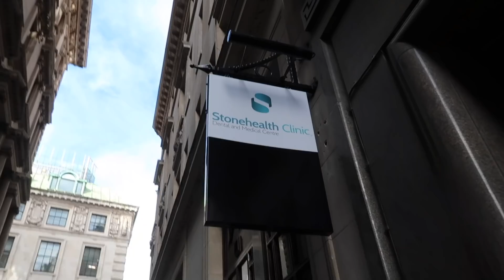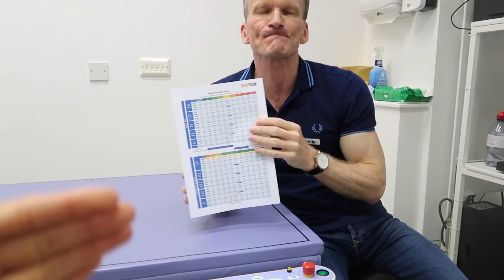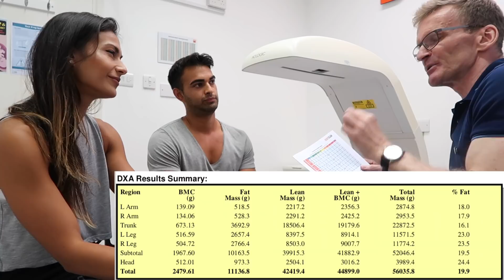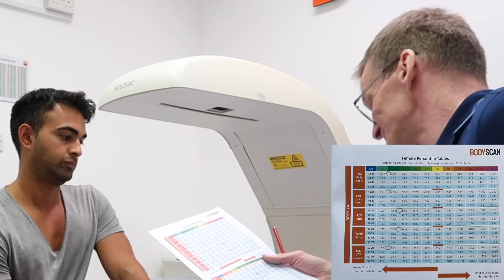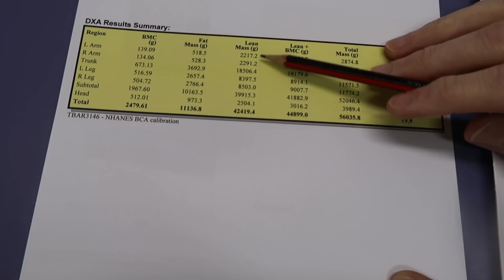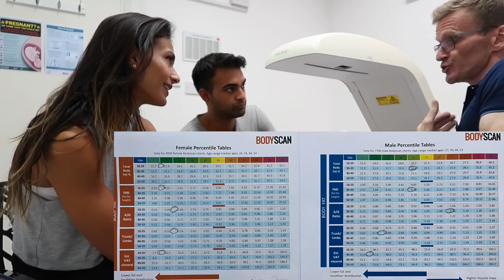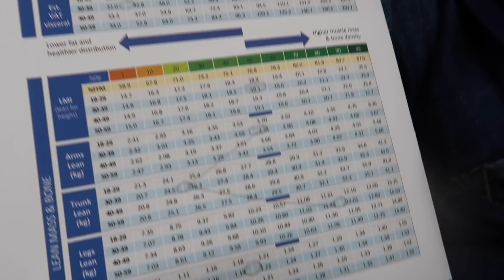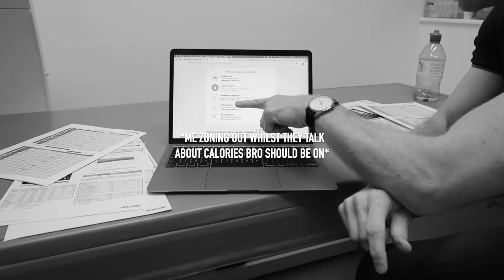What is my bodyfat% ? DEXA Vs Greg Doucette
My older bro and I got a DEXA scan to find out our bodyfat %. Prior to the scan we made our predictions for each other. I've also featured Greg Doucette's laser eye analysis on what he believes I am sitting at bodyfat% wise. We all guess rather differently.. find out who is the closest to the DEXA results! Shoutout to Phillip for having my bro & I at Bodyscan!